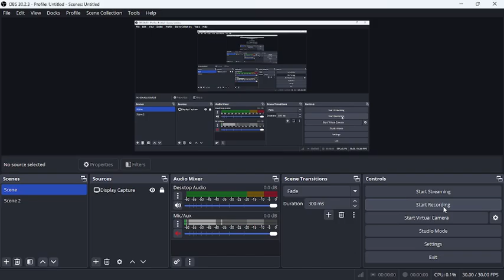Age of Empires: The Rise of Rome: Expansion: Alexander VS Green Devil: Gaialand Simulation (Hardest)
I hope you guys will enjoy this legendary game
Campaign: Alexander VS Green Devil
Difficulty: Hardest